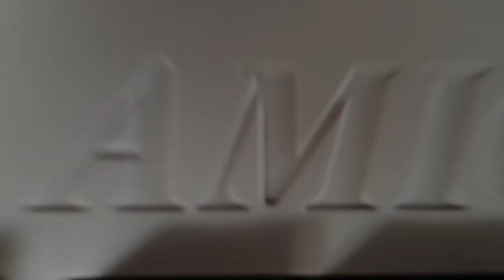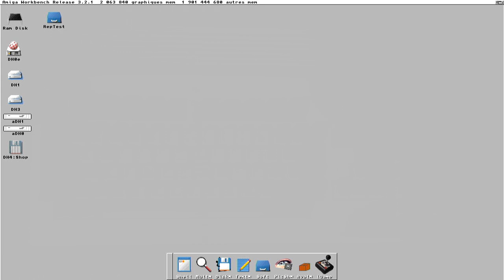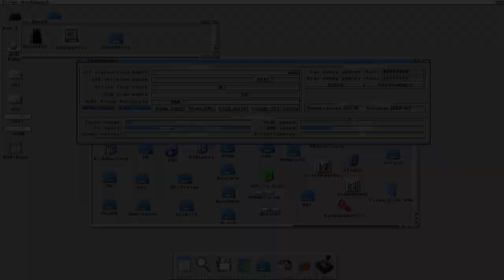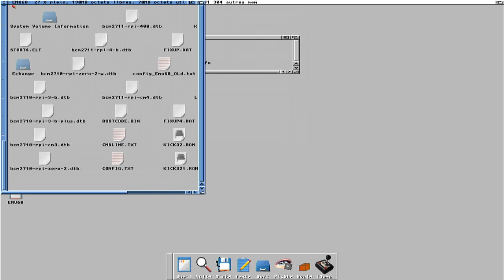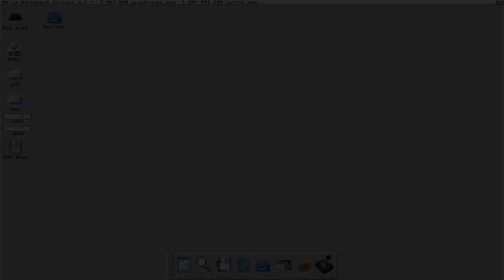Mise a jour du Pistorm32 de mon Amiga A1200 avec une carte CM4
Mise a jour du Pistorm32 de mon Amiga A1200 avec une carte CM4 à la place de la Pi3B.

00:00 Pistorm avec carte CM4
00:11 Vitesse avec SysInfo et la Pi3B
01:00 Les cartes
01:56 Assemblage des cartes
05:10 Démontage du Pistorm de l'Amiga
06:11 Retirer le Pi3B et mettre la carte CM4
08:18 Montage du Pistorm dans l'Amiga
11:37 1er démarrage avec la CM4
12:20 Modification pour que tout fonctionne
13:45 Vitesse avec SysInfo et la CM4
14:54 Démarrage de l'Amiga avec la carte Pistorm et CM4
15:55 Remerciment